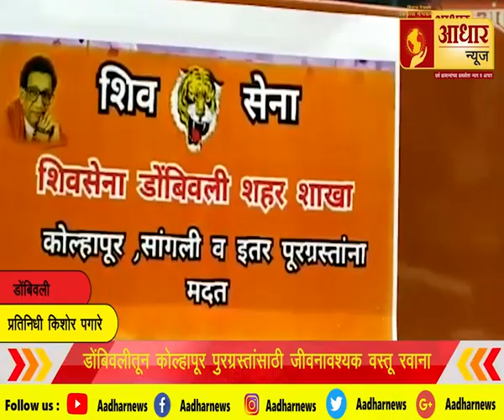Fast News | 12.08.2019 Adhar news